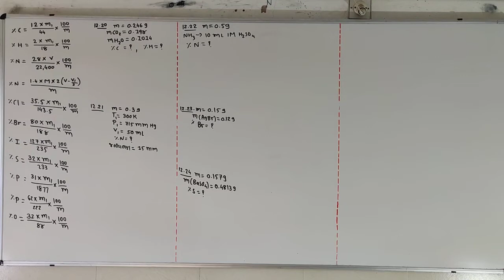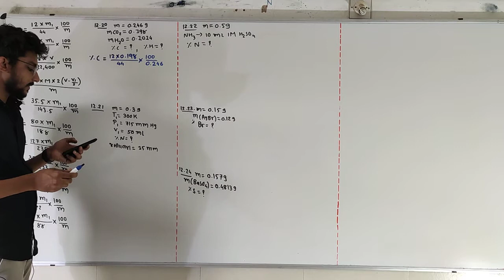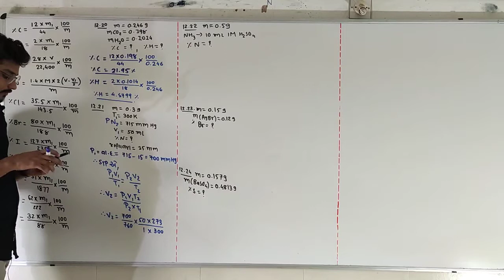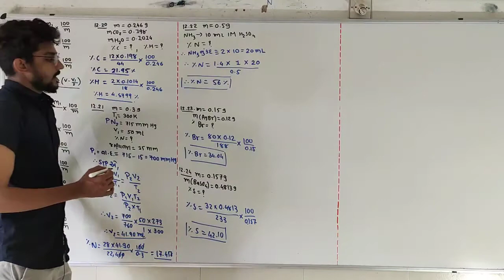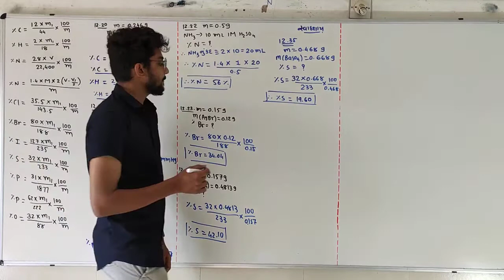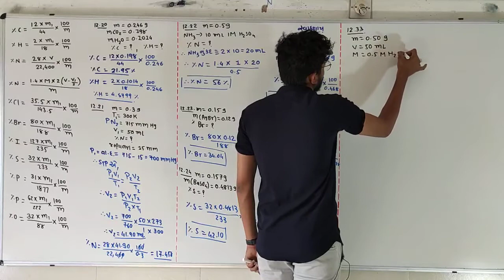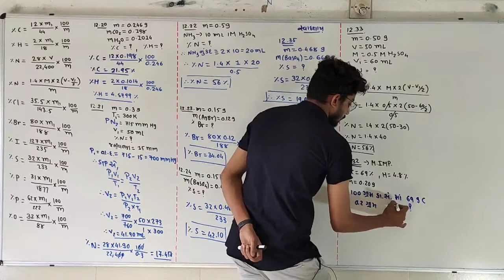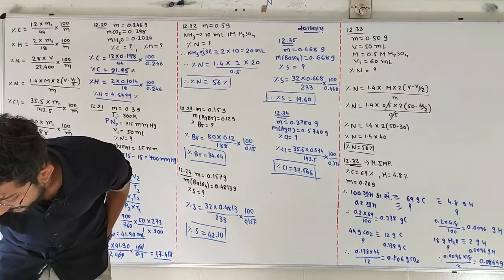Lecture 12 || 11th || Organic Chemistry || Gujarati Medium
દાખલા.